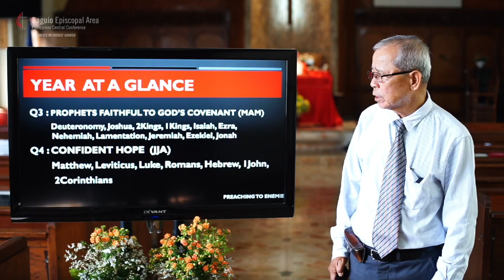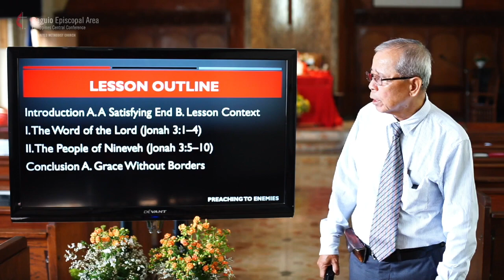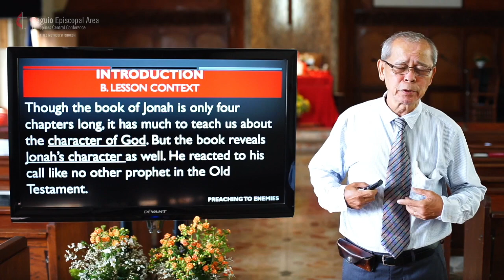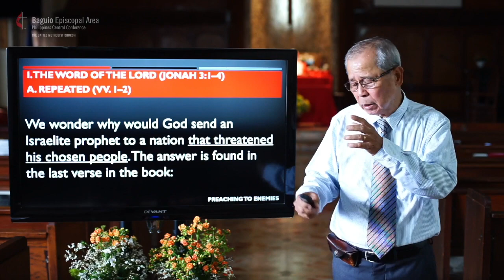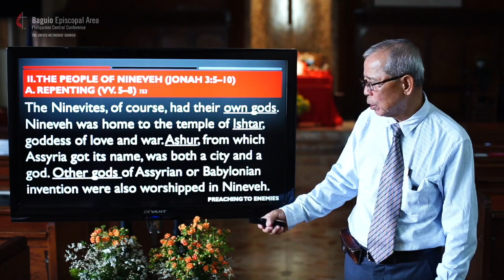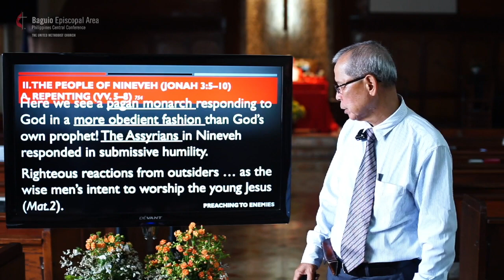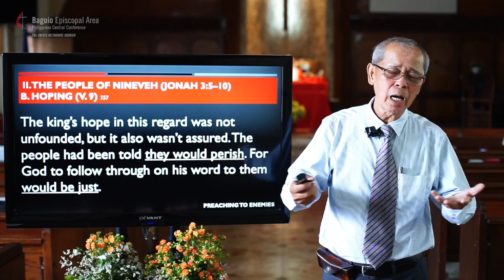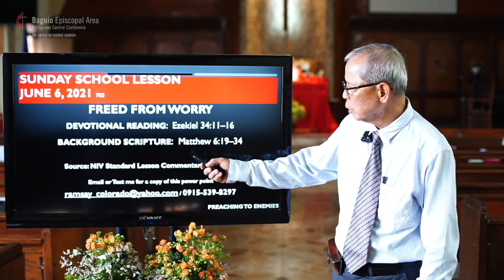Sunday School 05 30 2021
Sunday school May 30, 2021
Preaching to Enemies
Jonah 3
by Ramsay Colorado CPA